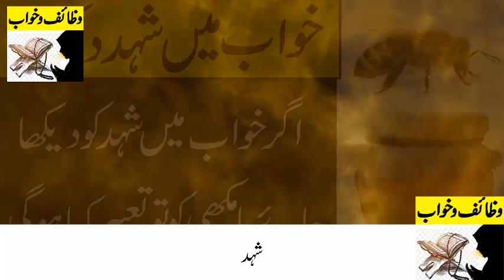khwab mein shahid dekhna || khwab mein honey dekhna || khawab ki tabeer in Hindi Urdu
khwab mein shahid dekhna ya khwab mein honey dekhny ke tabeer hindi ya urdu m kya ho ge ap ko is video m btya jay ga k agr ap Khwab Mein Shehad Ka Chata Dekhty hain to us kwab ke tabeer kya ho ge ya wasy he shahid ke makhi dakty hian to tabeer kya ho ge.

_/SOCIAL LINKS\_

♥♥:Khwab m Asman Dakhny ke Tabeer

♥♥:Mulazmat K Hasool K Lie Wazifa

♥♥:Khawab m Chand Dakhny ke Tabeer